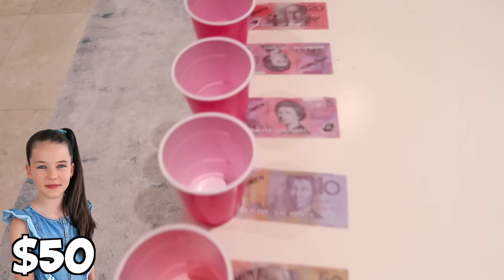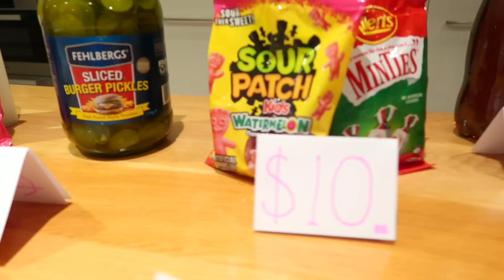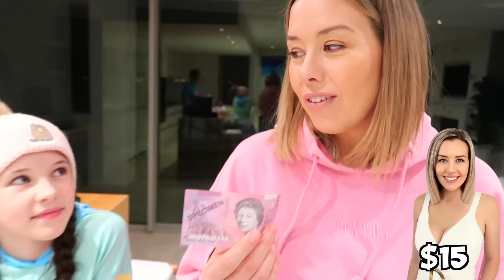LAST TO LEAVE THE LOUNGE WINS $1,000!! The Empire Family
Today, The Empire Family Mums Beck & Bec their son Prezley and daughter Charlotte (Charli) challenge each other to see who will be the LAST TO LEAVE THE LOUNGE / SOFA / COUCH with a HUGE TWIST!! Who will be last to leave the lounge and win $1,000?! with Sushi the Cat and Remy our toy cavoodle puppy.

Jordan Matter
Rebecca Zamolo